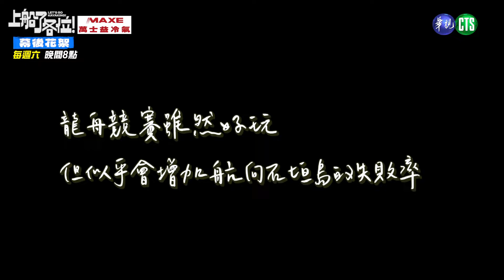《上船了各位！》EP4幕後花絮！整群肌肉猛男太養眼！女藝人激烈討論好興奮｜胡宇威 郭泓志 蔡昌憲 KID 瑞瑪席丹 鍾瑶 雷艾美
🌊上船了各位！每週六晚上8點
🌊YT搜尋華視頻道

『如果人生一定要做一件瘋狂的事，你會做甚麼？』

一個節目、兩艘獨木舟、七位藝人
將耗時60小時、橫跨260公里，划往日本石垣島！

這不只是一場冒險，更是一場永續海洋的行動！
盈餘將回饋給
延續節目精神，為海洋盡一份心力